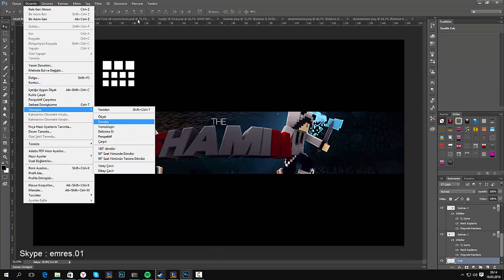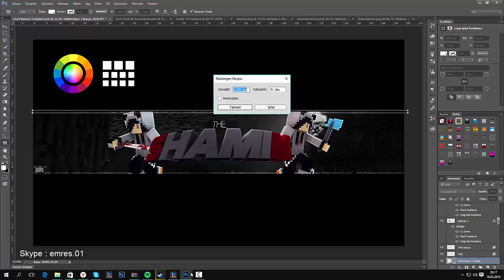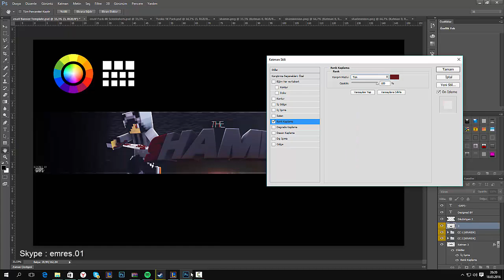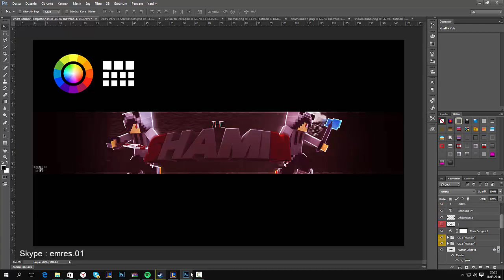banner - theshamin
♥ GapsDesign ♥

♥ Thanks for wathing c: ! ♥

× Skype → emres.01